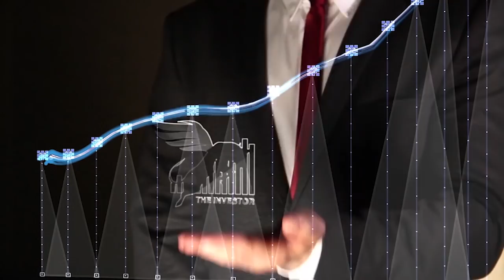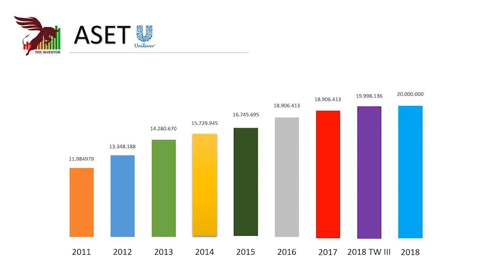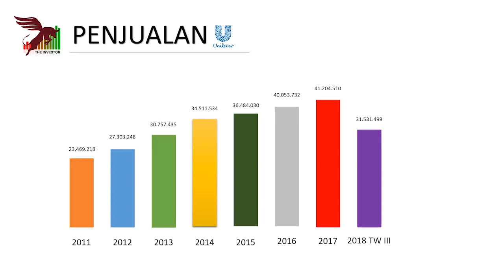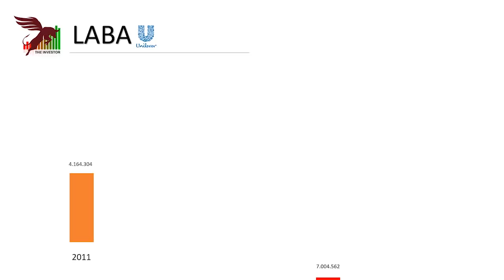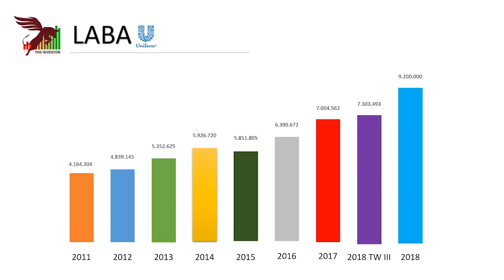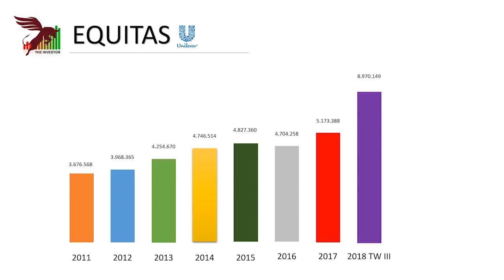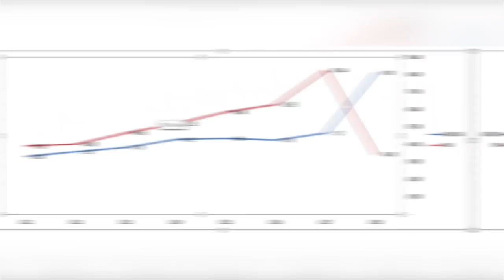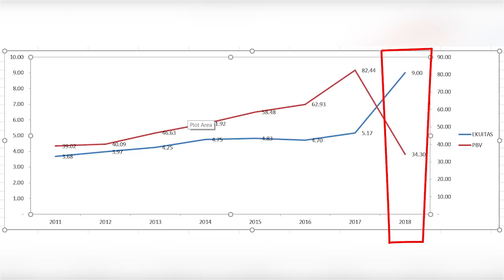SAHAM UNILEVER MURAH ( part 2 ) | UNVR TW III 2018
Halo. para pecinta dunia pasar modal.

Pada Channel ini saya ingin berbagi informasi mengenai perkembangan emiten di pasar modal.

Selain membahas emiten, saya juga ingin berbagi informasi seputar teknik menganalisa saham dengan melihat sisi fundamental.